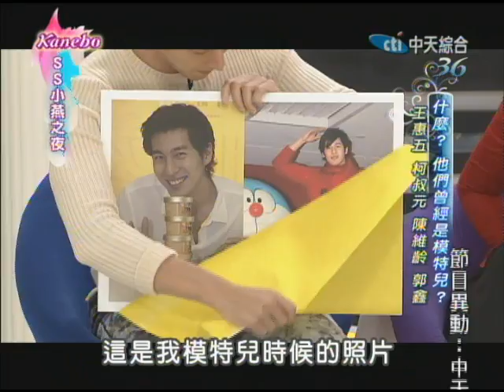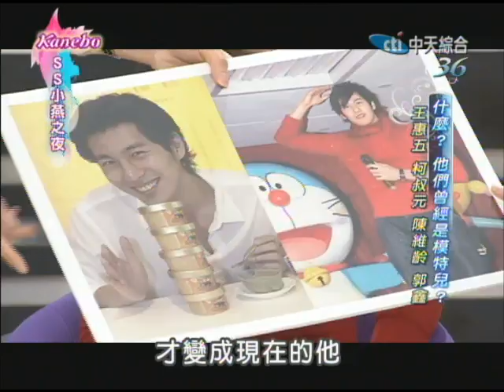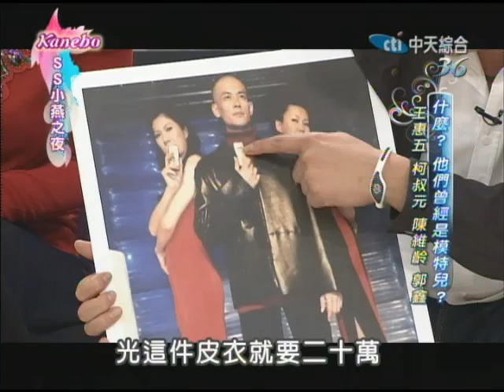2013.11.29 SS小燕之夜完整版 什麼？！你竟然曾經是麻豆？！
麻豆，是種透過身體語言，來替商品代言的職業，透過麻豆自信的展現，也讓商品在呈現上活了起來。但是...今天來的這些人，你絕對想不到他們曾經當過麻豆！因為在其他的領域，他們早已闖出屬於自己的成就，而今天要聊的，就是他們在既有成就外的部份，今天，就讓我們一起來看看，到底他們當麻豆時，又曾經做過哪些事情吧!